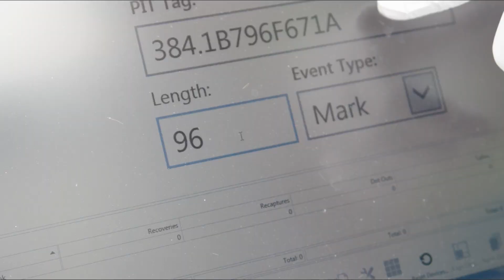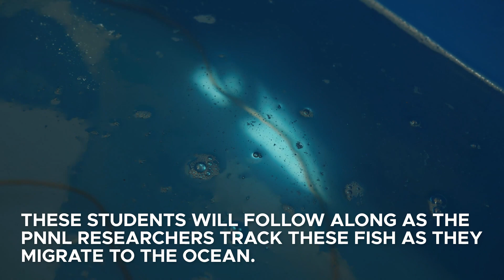Salmon Summit 2022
Every year, fourth and fifth graders from across Eastern Washington raise fish as part of the Salmon in the Classroom curriculum. The Salmon in the Classroom unit allows students to hatch salmon eggs at school, study salmon life cycle and habitat, and learn to test water quality. The curriculum culminates with the release of the salmon into the Columbia River in an event known as Salmon Summit.